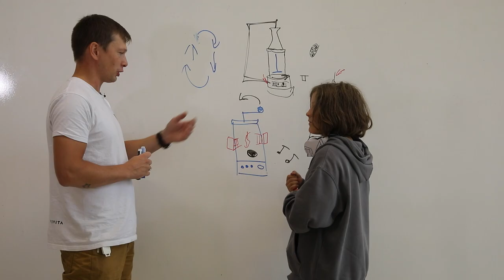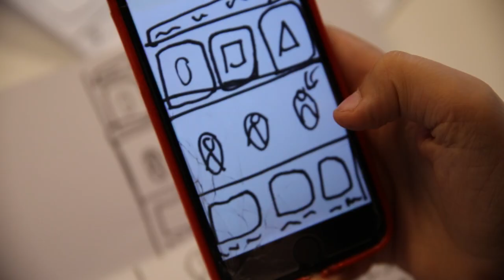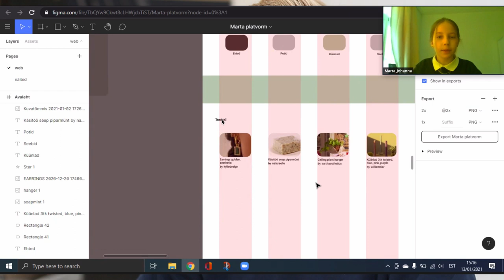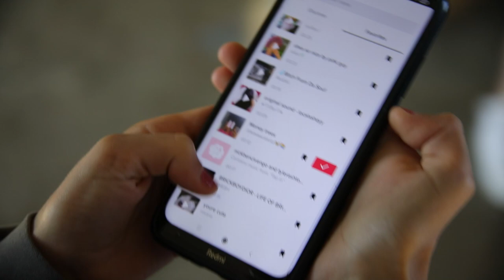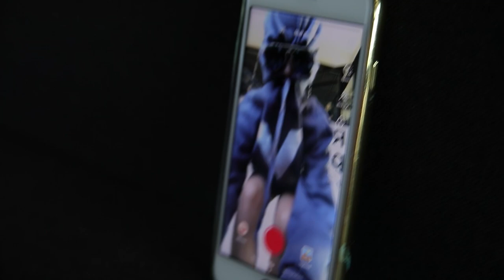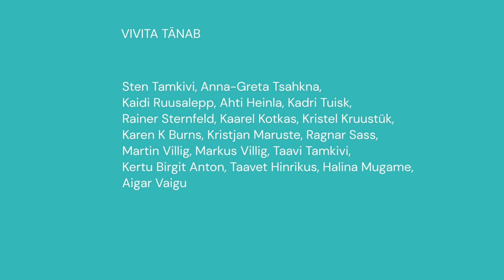VIVITA Vista | 6. osa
👉 Kuuendas osas 👈
Kuidas ma teen tarkvara prototüüpi, kui ma ei oska veel isegi programmeerida? Kuidas käib prototüüpimise protsess, mida mul selleks vaja teha? Karolin, Morten ja Marta saavad nõu, kuidas oma ideid testida ja neist prototüüpe teha. Saateosa väljakutses testivad lapsed TikToki ja avastavad sellest mitmeid vigu.